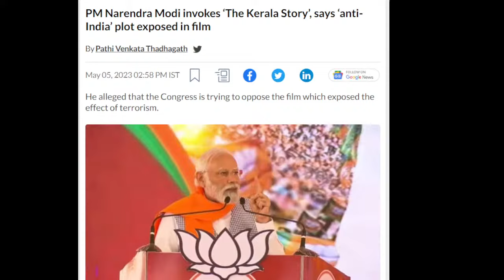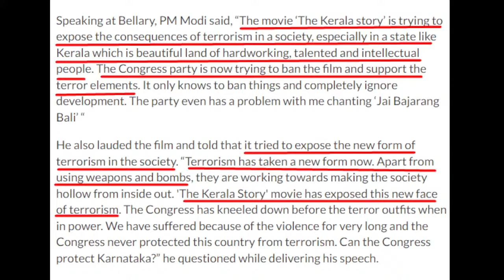The Kerala Story | പ്രൊപ്പഗാണ്ടയും പ്രതിരോധവും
പ്രൊപ്പഗാണ്ടയും പ്രതിരോധവും
ഭീതി വേണ്ട. പക്ഷേ,
 ജാഗ്രത വേണം
LIVE:

Featured Channels:
@Al-Usthad Roasted   @Proud EMU